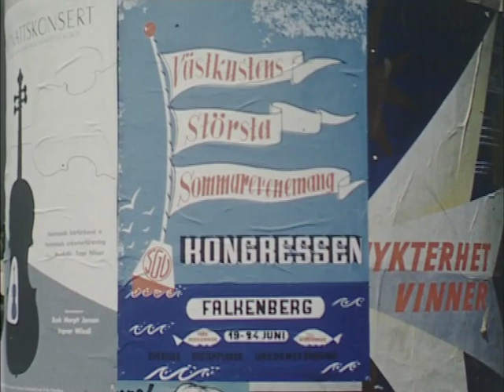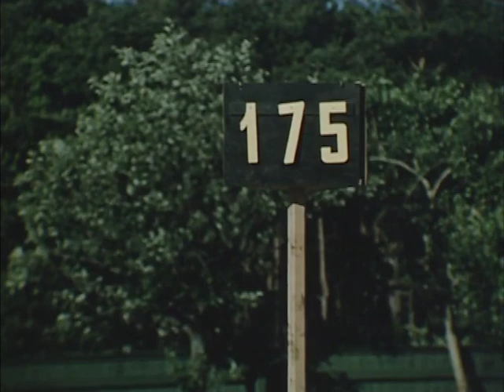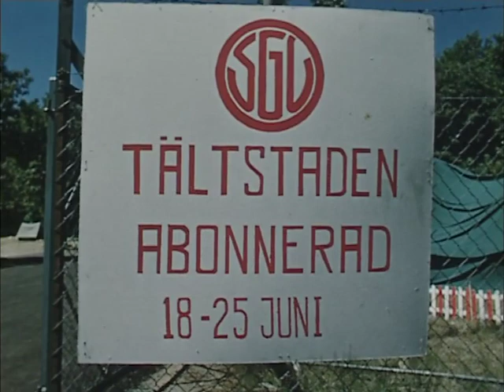Svenska Godtemplarungdoms kongress i Falkenberg 1959 (Stumfilm)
Folkfest på idrottsplatsen med bl.a. prinsessan Margareta.
Några bilder även från förhandlingarna och badstranden.
Miss SGU Anna-Lisa Mattsson hade en framträdande roll. Bland de medverkande Bush-Margit Jonsson, Ingvar Wixell, Tivoligardet från Köpenhamn.
Personer som syns i bild Olle Sjöman, Gertrud Wiklund, Gunnar Engqvist m.fl.
Riksmästerskapstävlingar där Birgit Kihlström och Sven-Gunnar Gunnefjäll var med som prisutdelare.

IOGT-NTO har ett stort arkiv med tidningar, böcker och filmer. Nyligen sammanställdes och digitaliserades ett digert filmmaterial i samarbete med Kungliga Biblioteket (KB). Materialet finns på flertalet DVD:er. Accent har gått igenom dessa DVD:er och publicerar filmskatter ur arkivet på vår YouTube-kanal i takt med att vi hinner bearbeta dem.